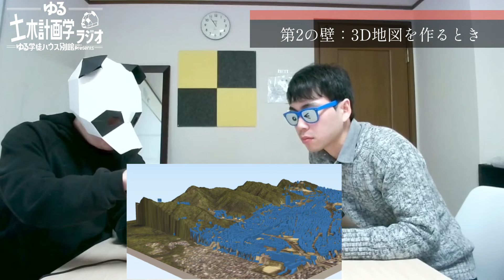【土木計画学】取扱注意。命を守る座標の使い方。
ようこそ，GIS沼へ
※申し訳ありません。撮影時にマイクの指向性を間違えたため、音質が悪くなっております。編集時に改善を試みましたが，これが限界でした。次回以降気をつけます。

‌【参考文献】
地図はウソだらけ!?　メルカトル図法と非ユークリッド幾何学の「歪んだ関係」が話題：

また、本コンテンツは学徒たちの手作りで運営しているため、本家様ほどのクオリティは出せないかもしれません。
ご意見、ご指摘、ご感想はコメント欄かこちらのフォームよりお願いいたします。
ゆる学徒ハウス別館おたよりフォーム
※最善を尽くしていますが、個人名を指定してのご質問やご要望には対応できない場合もあります。ご了承ください。

【BGM提供】
・フリーBGM・音楽素材MusMus様 フリー音楽素材MusMus

【目次】
0:00 許せないYouTube動画
1:44 オープニング
3:41 測地系の意義
5:42 あの偉人がすごかった所
11:05 測地系に頭を悩ます現代人
12:55 第1の壁： データと地図が合わない
16:33 測地系の変遷
18:46 身の回りにある測量の要素
22:20 測地系に戻る
22:58 第2の壁：3D地図を作るとき
29:47 第3の壁：現場で事故が起きる
32:34 気軽に座標を使うな
32:52 GISの沼にハマりましょう
35:35 小説をGISで再現する
39:44 エンディング